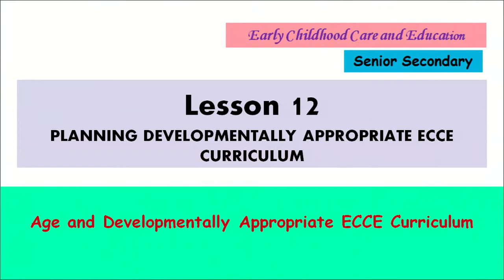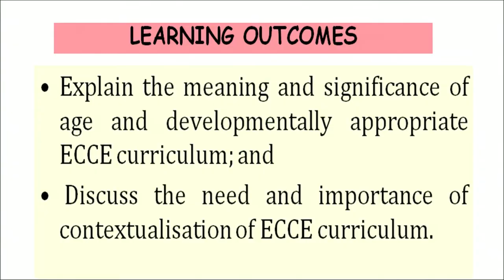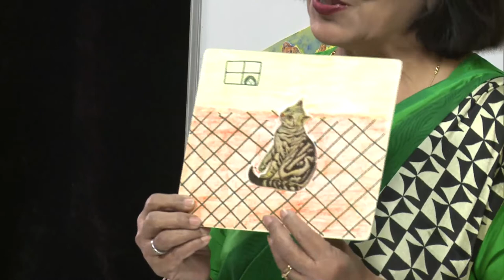ECCE-Planning Developmentally Appropriate ECCE Programme Lesson-12- Part-01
ECCE Planning Developmentally Appropriate ECCE Programme  Lesson  12  Part 01(Age and Developmentally Appropriate ECCE Curriculum)